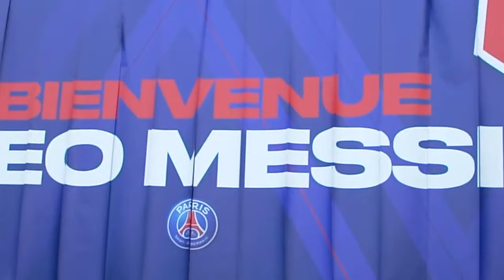PLAYING WIFFLEBALL IN BUSY TRAFFIC to see what happens (we hit a car) ft siryacht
Someone failed a driving test